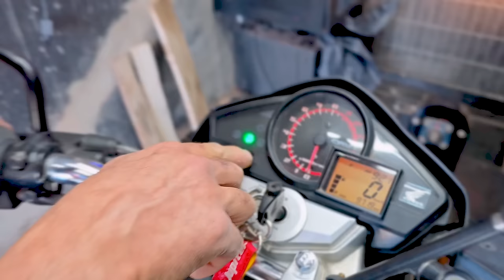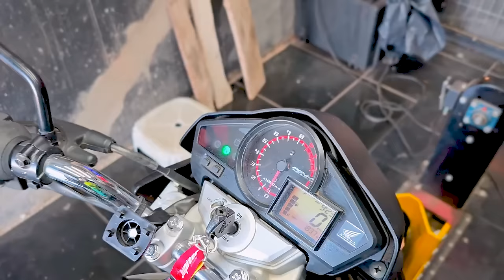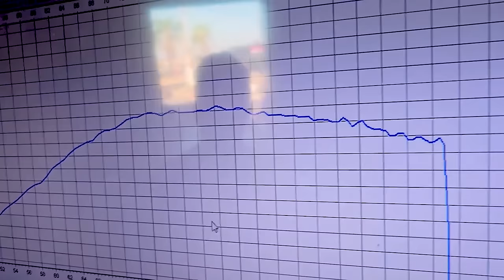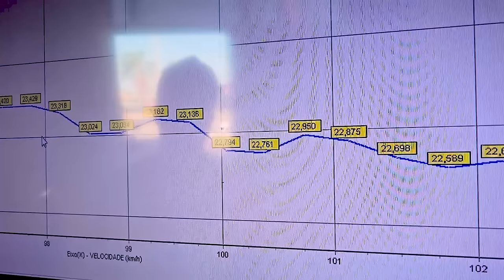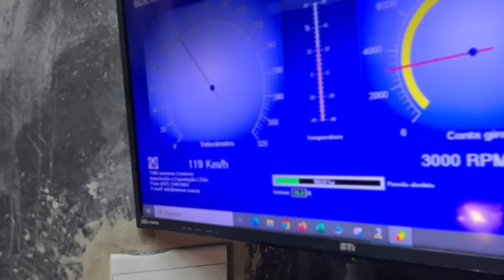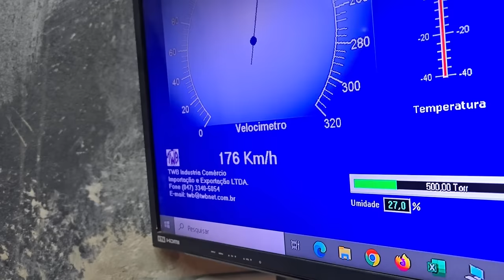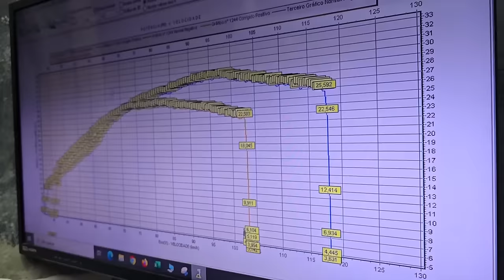HONDA CB 300 COMANDO + REMAP! UM GANHO SURPREENDENTE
👇QUER PREPARAR SUA MOTO? !👇

📞 CONTATO

cb 300 comando preparado honda cb300 remap cb300 comando cb300 alto giro preparações
remap cb 300r